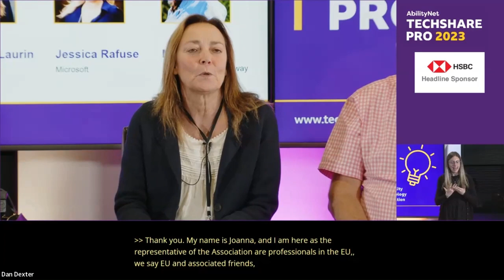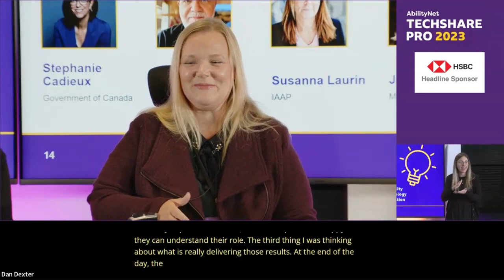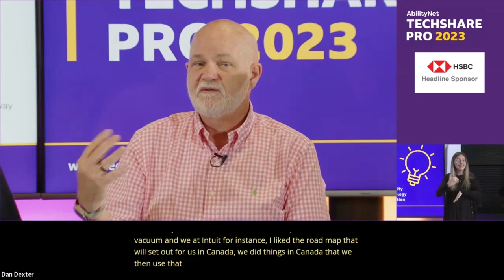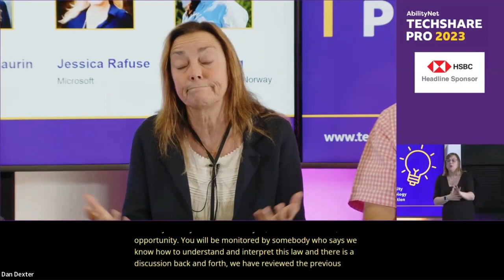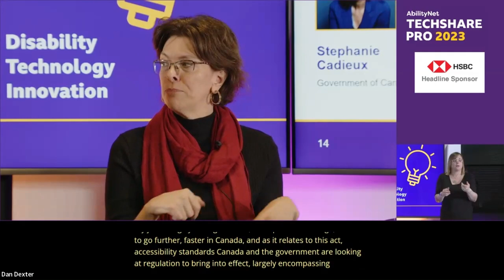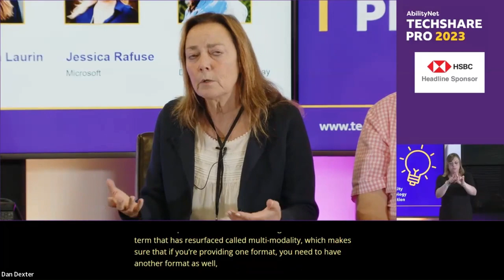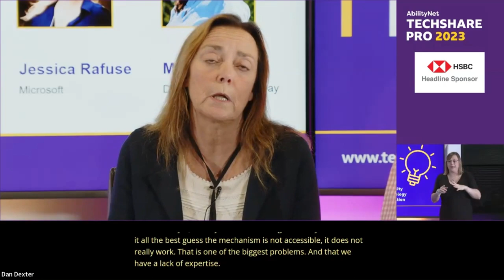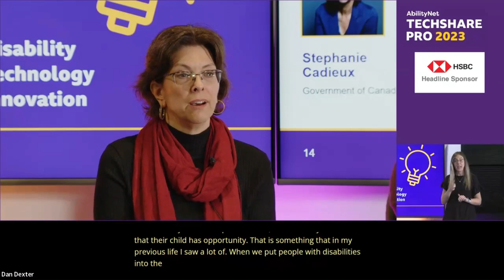How will the European Accessibility Act change the global accessibility landscape - TechShare Pro 23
The European Accessibility Act will set new standards for digital devices and interfaces used by consumers across the European Union and have a direct impact on every business that wants to trade in the EU after 2025.

The Act itself is in its detailed final stages, and will then be adopted at a national level across the EU. This panel looked at how the EAA could change the global landscape for digital accessibility.

Speakers:
- Jessica Rafuse, Director of Strategic Partnerships and Policy, Microsoft
- Stephanie Cadieux, Chief Accessibility Officer, Canada
- Malin Rygg, Head of Digital Authority, Norway
- Susanna Laurin, IAAP Representative to the EU
- Ted Drake, Global Accessibility and Inclusive Design Leader, Intuit

AbilityNet is a charity that believes in a digital world accessible to all.